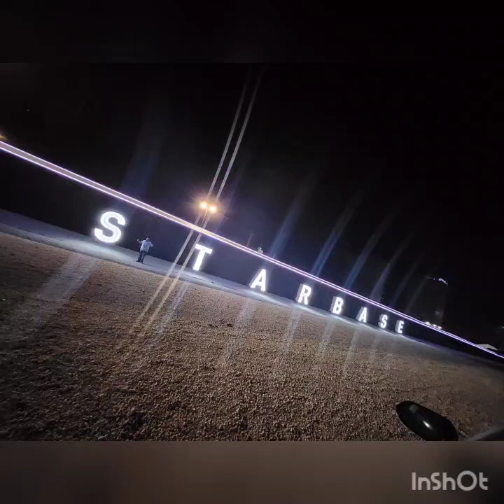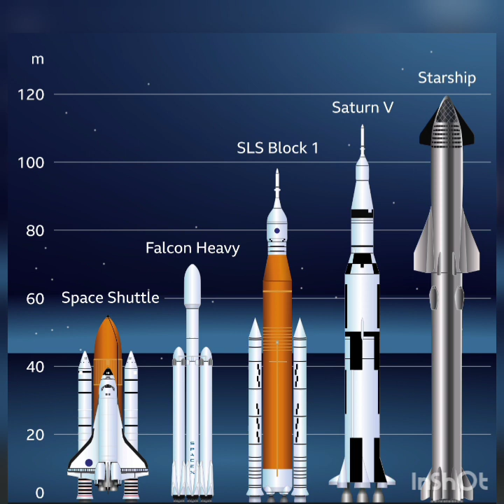Starship Launch, my visit. I'm amazed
Resume of an experience of a lifetime .
Videos and pictures credit to Rodrigo Pereira, Space X and music by Elton John